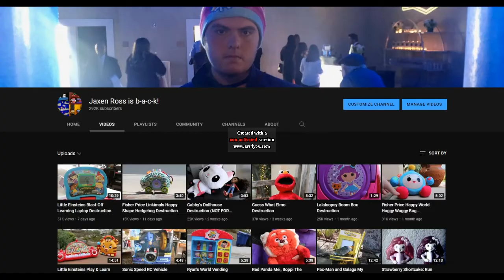CITB Gets Jaxen Ross is b-a-c-k! Unterminated/Grounded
For Spongebob And Splaat

Credit To Uberduck.ai For Providing Spongebob's Voice

Inspired By Miitomo Animations 2022